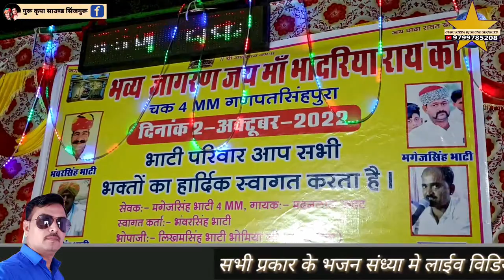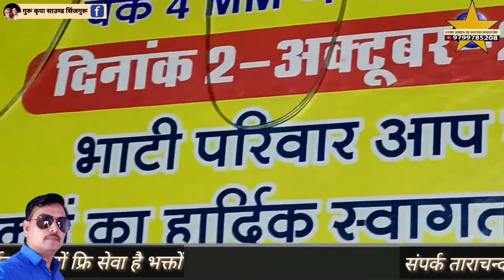भादरिया री राय अंम्बे आयल मेरी माय है 4 MM गणपतसिंहपुरा आयल माता भव्य जागरण गायक मदन राणा उदट